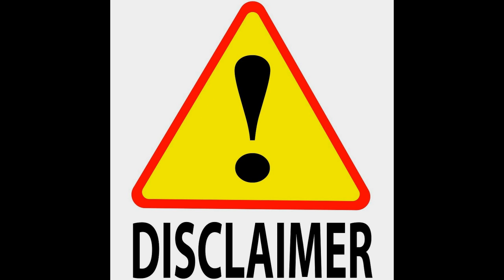Dwarven Legends: A Deep Dive into Cultural Beliefs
The dwarves are regarded by many peoples as secretive, hostile, or lesser in some way.  However there is a rich nuance amongst the philosophies of the many clans throughout the three ages.

- Escharum, Joel Corelitz, Halo InfiniteOriginal Soundtrack2021 Microsoft Corporation

Image credits:
- Alan Lee
- Alystraea
- Amazon
- Artigas
- Lord of the Rings: The Fellowship of the ring, 2001
- Lord of the Rings: The Two Tower, 2002
- Catherine Chmiel
- Crosby Illustrates
- Cuce
- Donato Giancola
- Fantasy Flight Games
- Firatsolhan
- James Nalepa
- Jonathan Guzi
- Jyongyi
- Katy Chamber Chorus
- Kimberly80
- Lady of the Flower
- Lord Dain of the Iron Hills
- Lynton
- Matthew Stewart
- Stevce Lazarevski
- Stirzocular
- Steamey
- Ted Nasmith
- Tomasz Chistowski
- Turner Mohan
- Weta Workshop